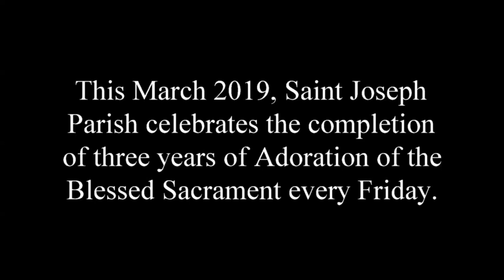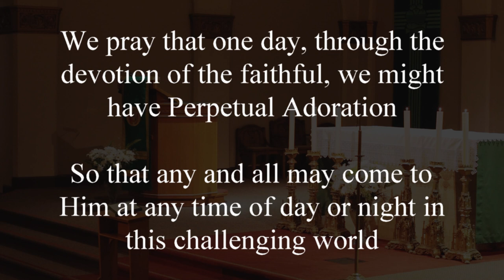Adoration of the Blessed Sacrament, 2019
Celebrating three years of Adoration every Friday.

All are welcome to spend time with the Real Presence.